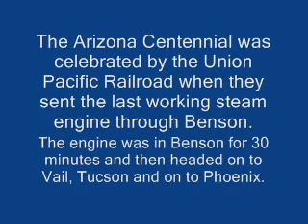844 leaving Benson.wmv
UP 844 steam engine leaving Benson AZ after a 30 minute stop.